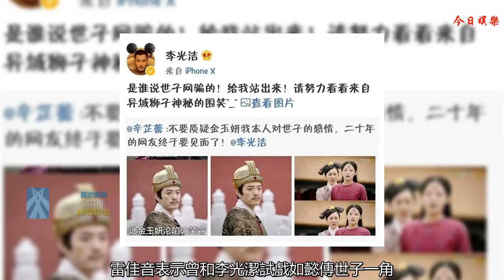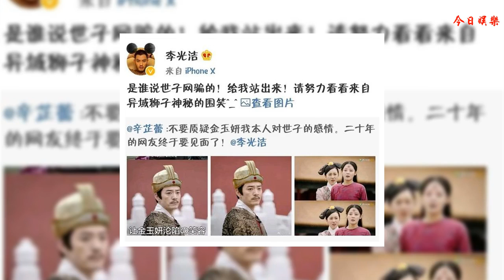‘前夫哥’曾試戲如懿傳世子一角，為何？網友：可能是因為頭太大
‘前夫哥’曾試戲如懿傳世子一角，錯失原因竟是這！網友：也可能是因為頭太大
     雷佳音，1983年8月29日出生于遼寧省鞍山市，中國內地影視男演員，畢業于上海戲劇學院表演系。2004年，出演個人首部電視劇《江湖俏佳人》，從而正式進入演藝圈。入圈以來，雖然也參演了不少影視作品但都不溫不火。直到我的前半生出演那個讓人哀其不幸怒其不爭，很討厭卻又恨不起來的陳俊生一角，而被廣泛熟知，人送外號“前夫哥”。
     在最近的某個采訪中，雷佳音表示曾和李光潔試戲如懿傳世子一角，最終李光潔面試成功。雷佳音‘一臉怨念’的表示因為李光潔是公司股東之一！
     因為這個角色戲份不多，遲遲看不見世子出場，有網友笑稱世子是網騙，直到播出李光潔終于揚眉吐氣。如果是‘前夫哥’出演肯定不是‘網騙’這么簡單了。
     嘉妃回憶道，“第一次見到世子時，我便被他的笑容打動了，我從沒看過那么好看的笑容。”
     小編在想到底是什么樣的笑容讓嘉妃如此念念不忘？難道是這樣的？
     網友笑稱：看樣子‘前夫哥’錯失角色是有原因滴，這是頭太大戴不下世子帽呀！
     畢竟正確的打開方式是下面這樣滴。
     一個角色無論誰出演，誰獲得了，誰失去了，只要給大家帶來好的作品就是最好的安排。
     雷佳音 這個東北1米83的大漢子，耍得了酷，賣得了萌，哭得了慘，裝得了逼，戲路野的很。小編希望這個笑起來‘賤賤的’，正經起來‘衰衰的’老男孩在演繹道路上越走越遠，越走越順。 ▼更多娛樂精彩推薦，請關注 仇姐求解▼